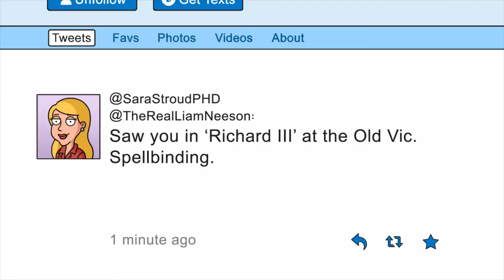Family guy dark humor funny scenes compilation HD 🤣 🤣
dark humor family guy
family guy
family guy episode 1
family guy compilation
family guy uncensored
family guy full episode no cuts
family guy new episode
quagmire